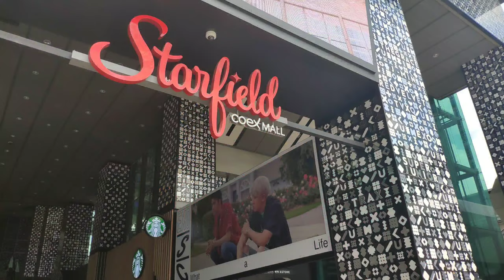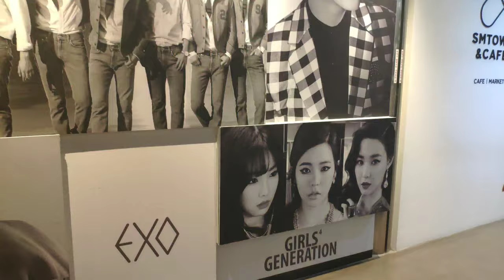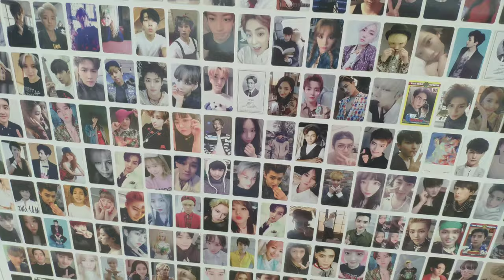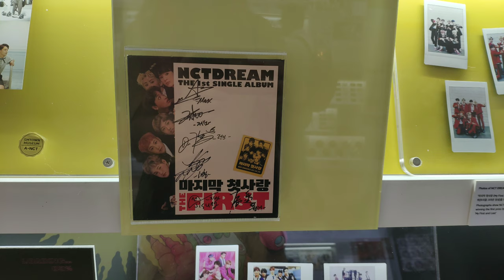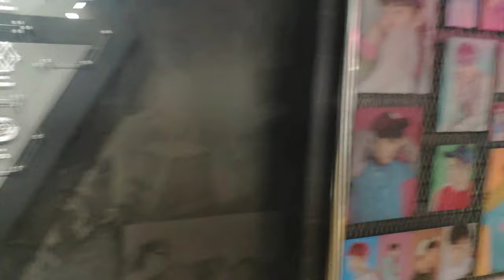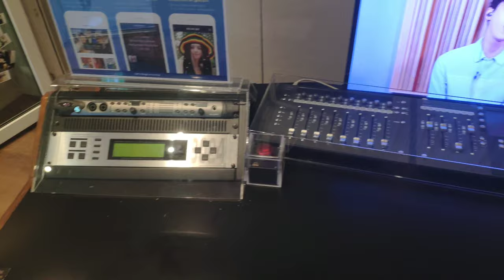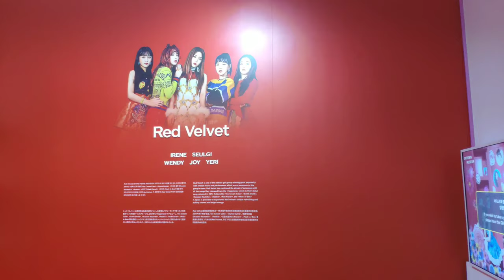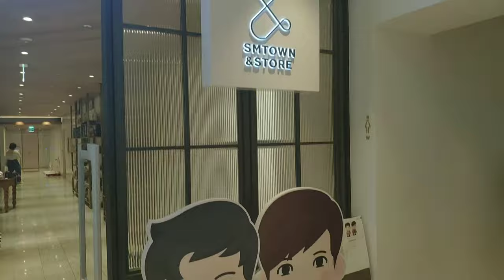🇰🇷 SEOUL VLOG | inside SM ENTERTAINMENT (museum / café / hq)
- coex mall (sm museum)
- sm headquarters @ chongdam-dong

TIMESTAMPS:
02:35 smtown museum
05:45 TVXQ
06:05 EXO
06:45 BOA
06:53 Super Junior
07:01 Shinee
07:17 NCT
08:25 f(x)
08:42 Girls Generation
09:18 Red Velvet
09:35 NCT
10:32 sm headquarters